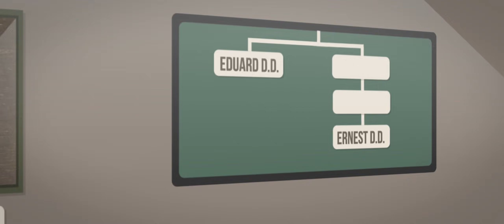Douwes Dekker, Sosok ‘Asing’ yang Membela Indonesia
Kalau kita mendengar kata pahlawan kemerdekaan Indonesia, mungkin sosok ini jarang terlintas di pikiran. Kulitnya putih dan berhidung mancung. Dari luar, fisiknya memang lebih mirip dengan bangsa yang sedang menjajah di kala itu. Namun, di balik paras ‘asing’-nya, kecintaannya terhadap bangsa Indonesia tak usah diragukan. Ia bukan hanya ikut serta melawan penjajahan, tapi menjadi motor penggerak sekaligus inspirasi untuk revolusi. Ia bernama Ernest Douwes Dekker. Enjoy the video!